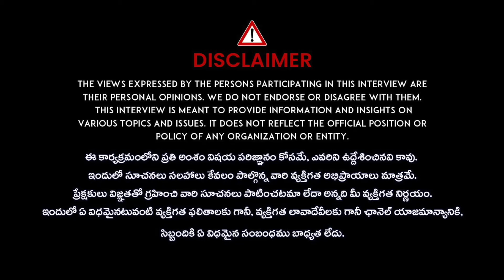Subhash Sharma - Sri krishanaastami 26 August,2024 || Sri krishanaastami Pooja Vidhanam In Telugu